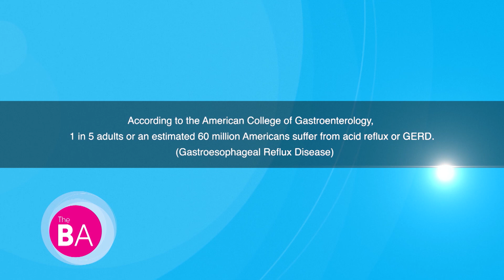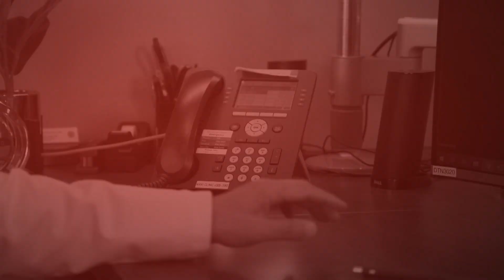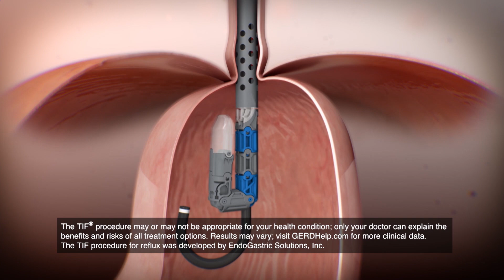Long-Term Solution for Acid Reflux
An estimated 60 million Americans suffer from acid reflux, also known as GERD. To relieve symptoms, many rely on PPIs, though this does not treat the root cause of reflux. Additionally, untreated reflux could progress
into Barrett’s esophagus or esophageal cancer.

A minimally invasive surgery called the TIF® procedure for reflux fixes the root cause, providing patients with long-lasting relief.

We visit a doctor at UC Irvine in Orange County, California, to learn more about the procedure. We also speak to one of his patients about the reflux and heartburn she felt since childhood and how the TIF® procedure has changed her life for the better.

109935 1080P